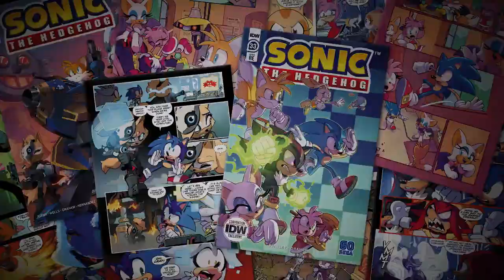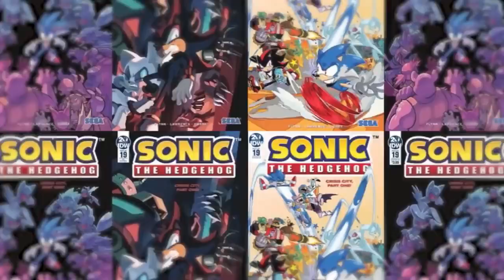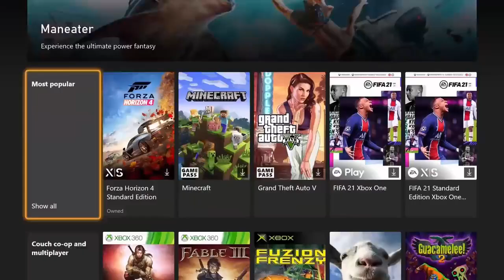New Reveals, Gameplay, and Updates | This Week on Xbox